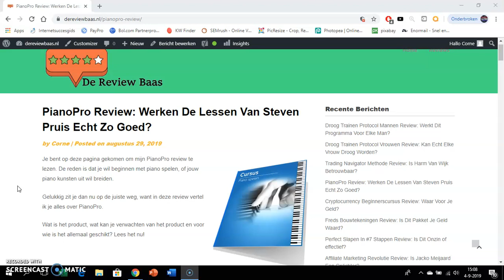PianoPro Review: Werken De Lessen Van Steven Pruis Echt Zo Goed?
Mijn uitgebreide PianoPro review lezen?